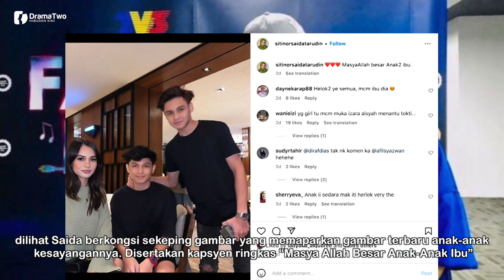BESAR Dah Anak-Anak Bujang Dari Perkahwinan Terdahulu Siti Saida! Macam Kakak & Adik-Adik!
Siti Norsaida Tarudin atau mesra dipanggil Saida seorang penyanyi yang berbakat besar dan juga merupakan kakak kepada penyanyi nombor 1 negara, Datuk Seri Siti Nurhaliza. Anak-anak perkahwinan terdahulunya pun dah meningkat dewasa, Saida Tarudin pula awet muda macam kakak dan adik-adik.